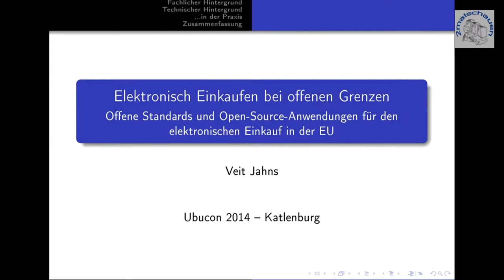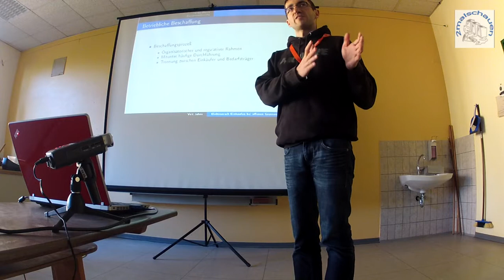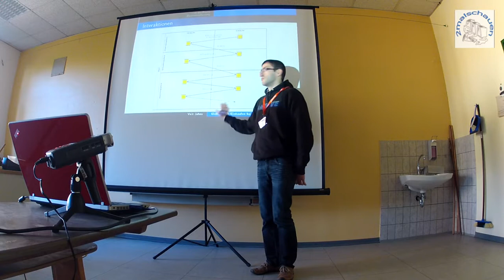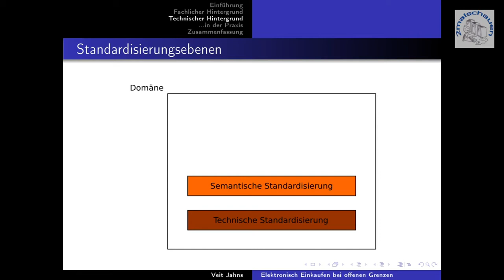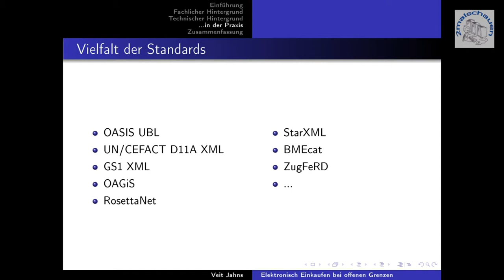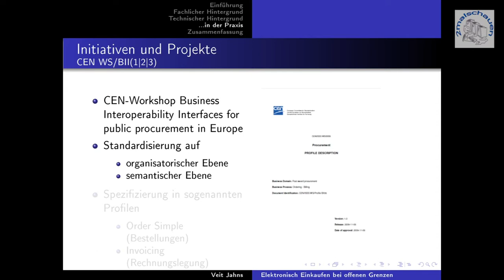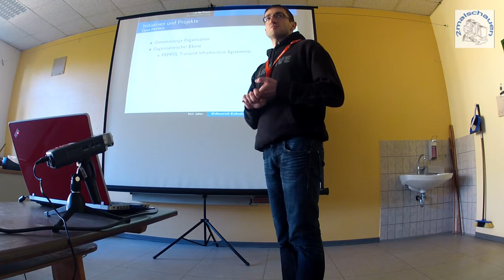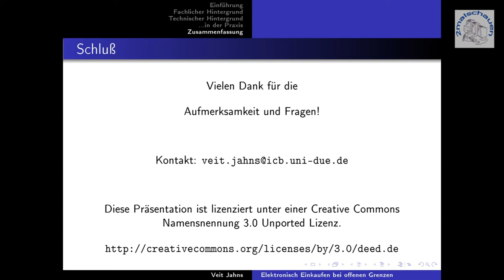Offene Standards und Open-Source-Anwendungen für den elektr. Einkauf in der EU Veit Jahns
Veit Jahns gibt einen Einblick in die aktuelle europäische
Standardisierungsarbeit für den elektronischen Einkauf.